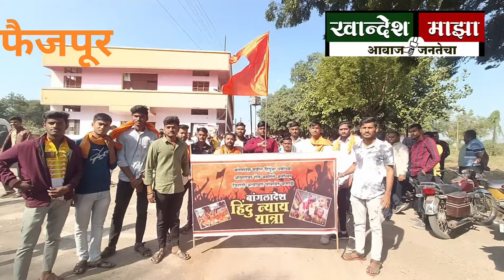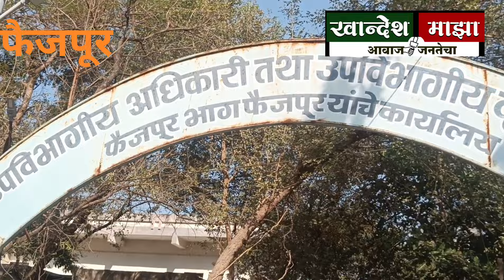बांगलादेशी हिंदूंच्या अत्याचाराची जागतिक मानवाधिकार आयोगाने दखल घ्यावी#